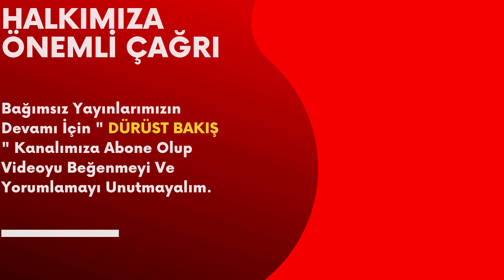BOMBA İDDİA SELAHATTİN DEMİRTAŞ OCALAN'IN HABERİ OLMADAN ...